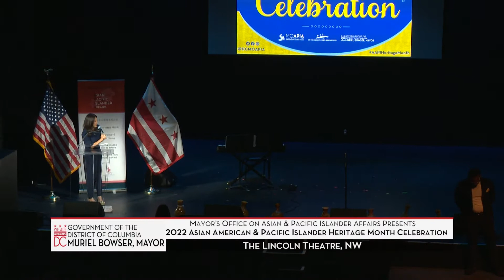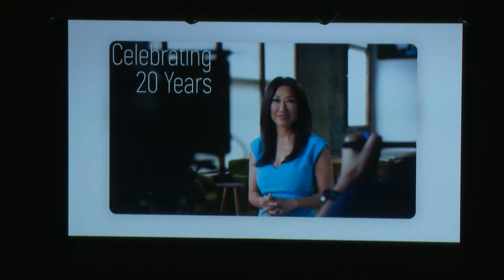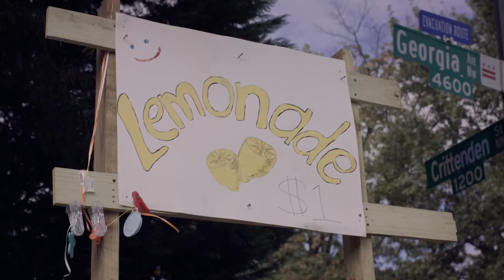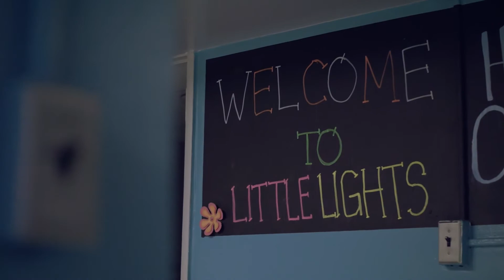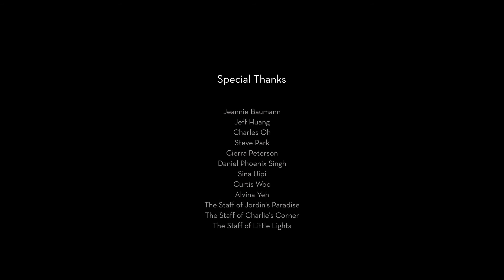MOAPIA's AAPI Heritage Month Celebration 2022 _5.24.22